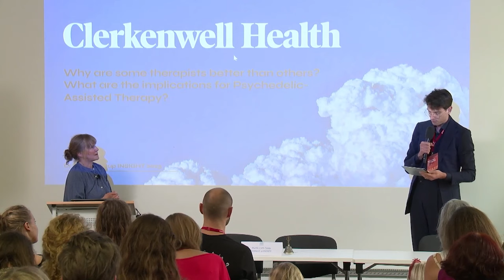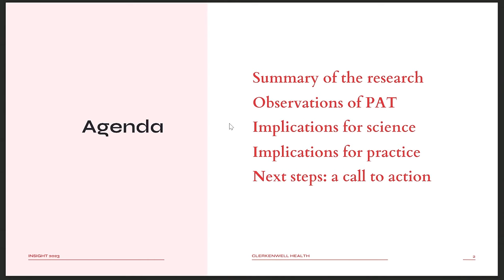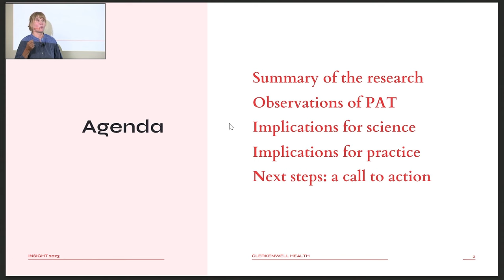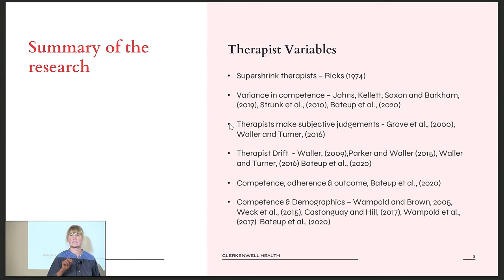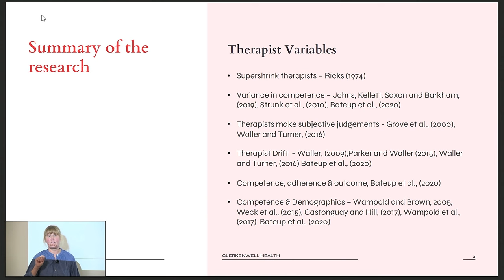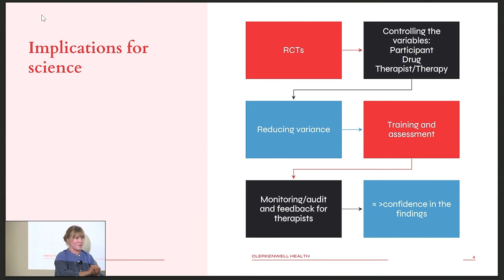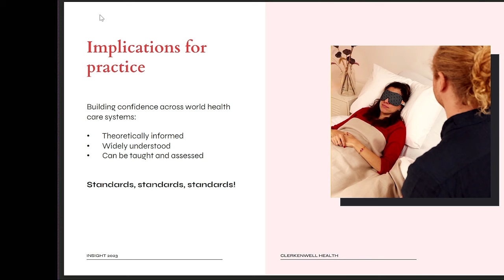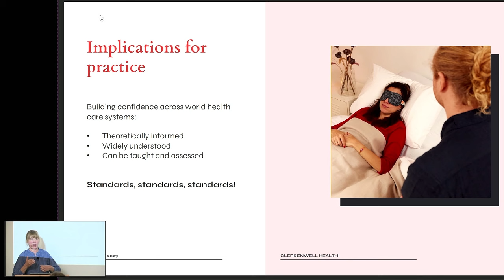Why Are Some Therapists Better Than Others?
INSIGHT 2023 Replay from the Society track

Dr. Sarah Bateup discusses the notable variance between therapists, a phenomenon often unrelated to their academic accomplishments or years of clinical practice. What are the factors that really distinguish an effective therapist from a less effective one?

This is only one of dozens of excellent contributions to the INSIGHT 2023 conference. Get full access to over 50 recordings of the latest discoveries in psychedelic science and therapy, ranging from talks to panel discussions and whole symposia with the INSIGHT 2023 Replays bundle at only 29 EUR

Each purchase supports the MIND Foundation's mission to promote human development by bridging science and experience, and in making psychedelic therapies a reality in the public health care system.

Find out more about the Augmented Psychotherapy Training (APT) at MIND Foundation